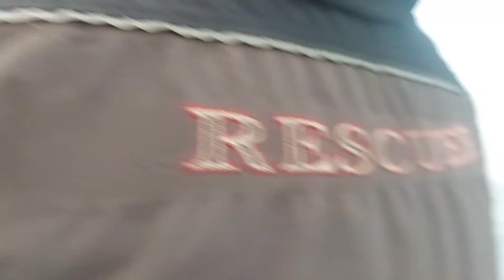Csukcstámadás. A Bálnavadászat. Whale hunting.